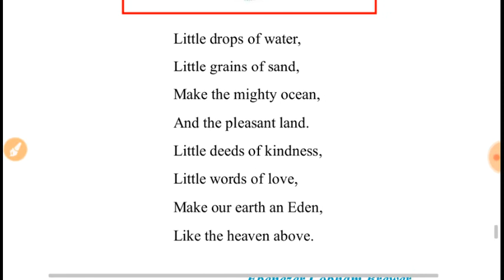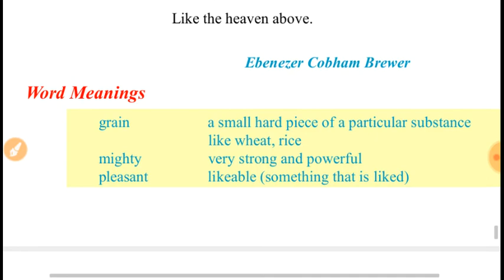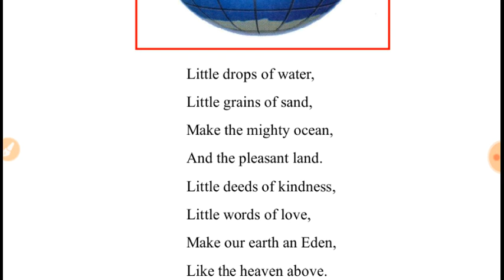Class-6,Lesson-17,Little drops of water, Part-1